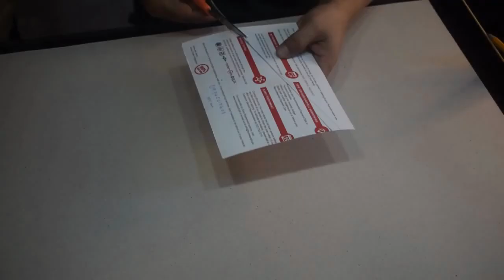1st VLOG | REED PLANTS PHRAGMITES PAMPAS GRASS | DRIED FLOWER HOME DECOR DIY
Hello there everyone.  I am so glad that I made my very first video here on YouTube. Making DIY is one of my hobbies and makes me relax.

Skewers